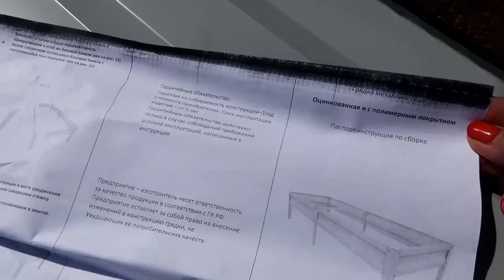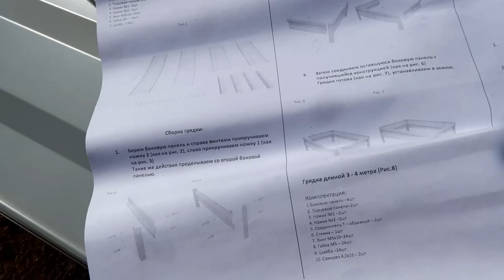БЕСПЛАТНАЯ ШПАЛЕРА для ОГУРЦОВ за 10 минут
Друзья всем привет, дачная тема продолжается. В этом году я решила сделать шпалеру для огурцов, сажала их в открытый грунт, в металлические грядки.
Оказывается шпалеру сделать очень легко и просто и я с вами обязательно делюсь этой идеей.